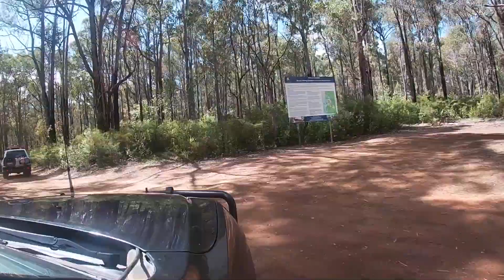Dwellingup - Captain Fawcett Track... Exploring The SouthWest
Perth FourbeeFour Adventures